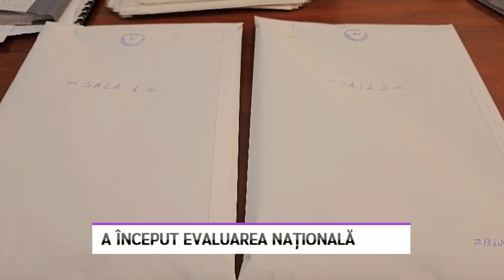A început Evaluarea Naţională - LITORAL TV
Zi cu emoţii pentru elevi, dar şi pentru părinţi! A început Evaluarea Naţională, cu proba proba scrisă la Limba și literatura română.